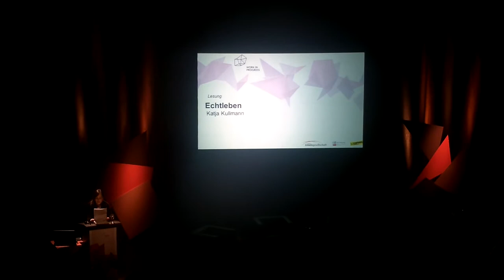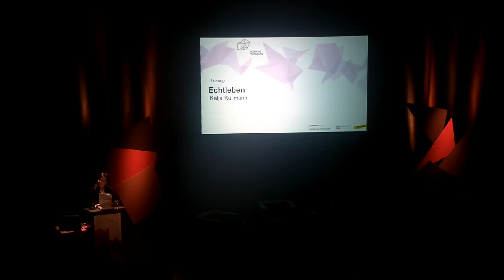Katja Kullmann liest aus ihrem Buch ECHTLEBEN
Katja Kullmann "Echtleben"